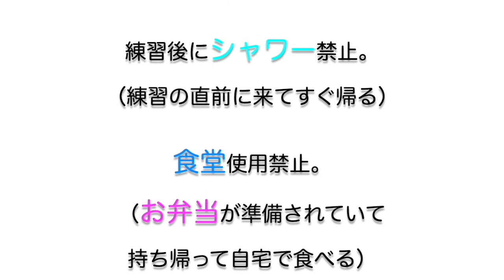【会員限定動画公開】岩渕真奈(イングランド/アーセナル・ウィメンFC)※2021年に会員様限定で公開してた動画を公開！〜海外での経験後編〜女子サッカ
岩渕真奈(イングランド/アーセナル・ウィメンFC)
※2021年にWantty会員様限定に公開してた動画を公開！
〜海外での経験後編〜

2021年に始めたWantty「エースチャンネル」の内容を大公開！

11・12月は過去動画を週6日で投稿していきます！
お楽しみに！

このYouTubeチャンネルでは、田中明日菜・櫻本尚子の
今後も基本、毎週（週６回投稿）していきます。
※日曜日はSNSにてラインナップを投稿しております。

櫻本尚子（韓国女子サッカーリーグ：スポーツTOTO）